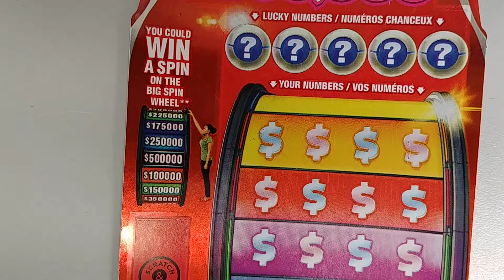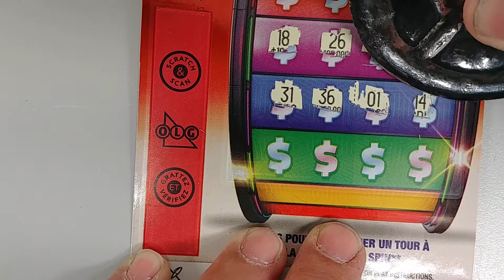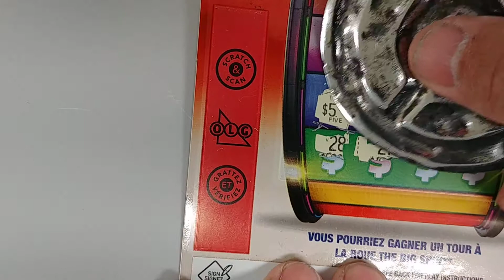The Big Spin Winner! 👍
The Big Spin Lottery Scratch Ticket | Watch and see if I win!